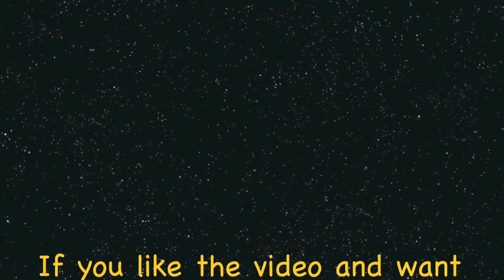Let's Play Mass Effect 3 (Blind/Insanity) Part 16 - To Save a Female Krogan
Playing as an Infiltrator on Insanity difficulty